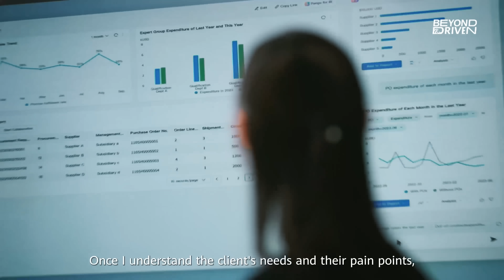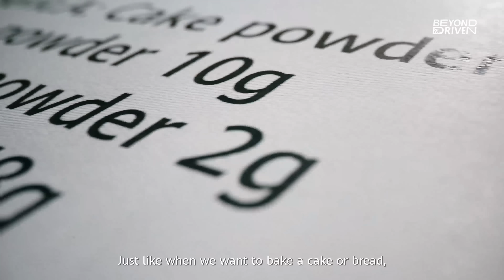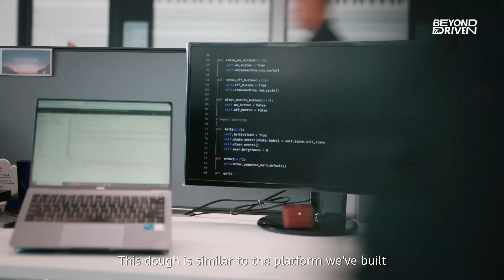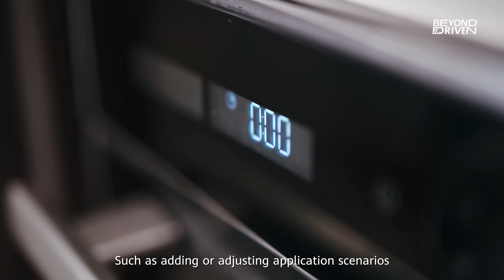Transforming Data with Ideal Recipes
“Data is useless, unless it is transformed.” Watch to learn how tech specialist and breadmaking enthusiast Lilis Phoeng uses HuaweiCloud big data solutions as a recipe for success for companies seeking to transform their data processing.